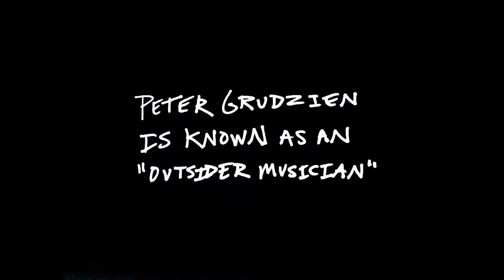The Unicorn - Trailer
Un documental sobre Peter Grudzien, creador de The Unicorn, el primer álbum de country gay.
Directores : Isabelle Dupuis & Tim Geraghty